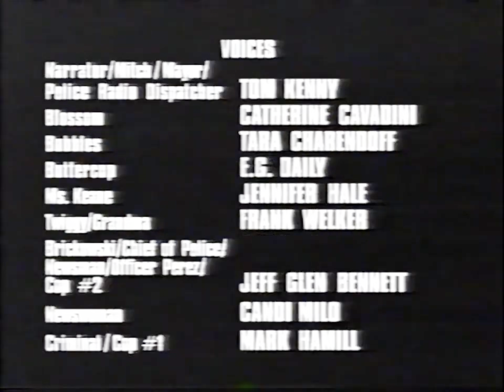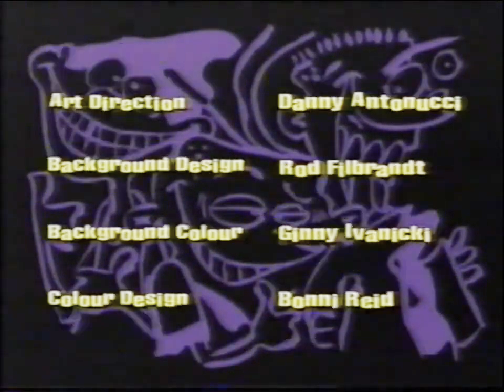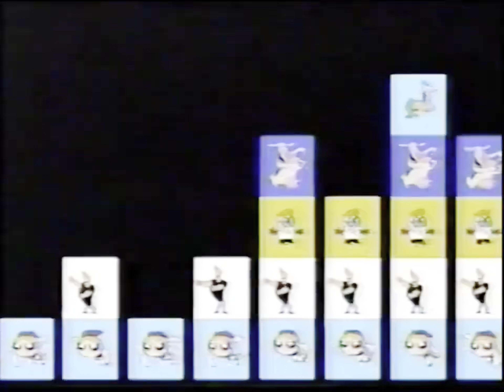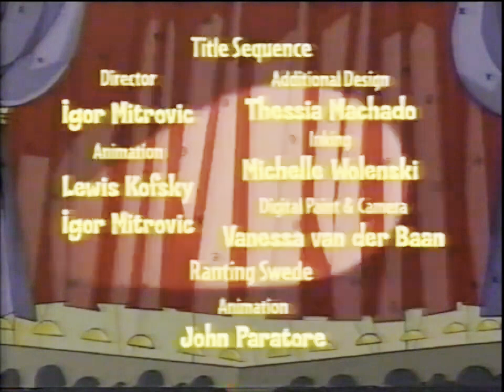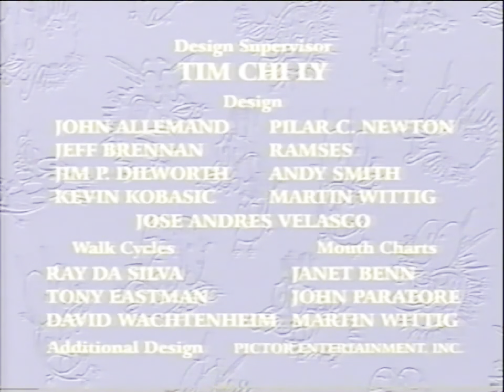Cartoon Cartoon Fridays - 2x29 (Holiday 2000 Special) - December 22nd, 2000 (4K)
Hey "CCFers!"

Here's season 2 episode 29 of Cartoon Network's 1st Annual "A Very Cartoon Cartoon Fridays Holiday Special" from December 22nd, 2000 (Remastered in 4K)

Cartoon Network - Cartoon Cartoon Fridays - December 22nd, 2000 Schedule:
7:00pm - Cow & Chicken - "Cow's Toys" (Host Pick)
7:08pm - Dexter's Laboratory - "Dexter vs. Santa's Claws" (Special Bonus Cartoon)
7:15pm - Johnny Bravo - "The Aisle of Mixed-Up Toys" (.com Pick)
7:30pm - Johnny Bravo - "I Used to Be Funny / My Fair Dork / Twas the Night"
8:00pm - Dexter's Laboratory - "Ewww That's Growth / Nuclear Confusion / Germ Warfare"
8:30pm - Powerpuff Girls - "Gettin' Twiggy With It / Cop Out"
9:00pm - Ed, Edd 'n Eddy - "Fa-La-La-La-Ed / Cry Ed" (New Episode) (Season Finale)
9:30pm - Sheep in the Big City - "To Bleat or Not to Bleat"
10:00pm - Courage the Cowardly Dog - "The Revenge of the Chicken from Outer Space / Journey to the Center of Nowhere"
10:30pm - Ed, Edd 'n Eddy - "Hot Buttered Ed / High Heeled Ed"